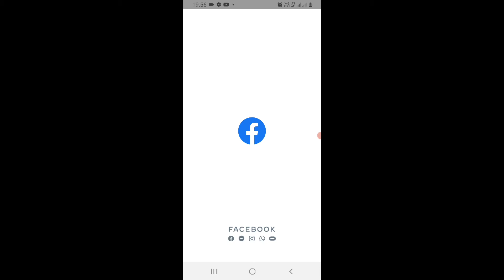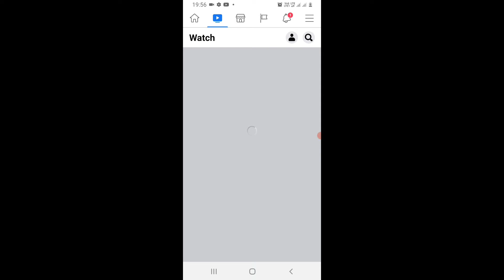Facebook par last video kaise dekhe । facebook par watch history kaise dekhe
INSTAGRAM FOLLOW ME मेरे भाइयों और बहनों आज की इस वीडियो में इन topic को समझूंगा
• Facebook par last video kaise dekhe
• Facebook par dekha hua video dobara kaise dekhe
• facebook par watch history kaise dekhe
• facebook par video history kaise nikale
• facebook par video dobara kaise dekhe
• facebook par watch kiya kaise dekhe